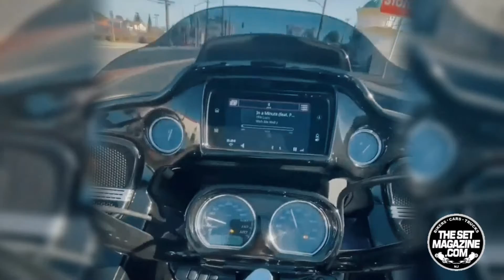🦍 @certifiedgorillazmc (Los Angeles, CA) - TheSetMagazine.com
Follow them 🦍 @certifiedgorillazmc 🗣️📣